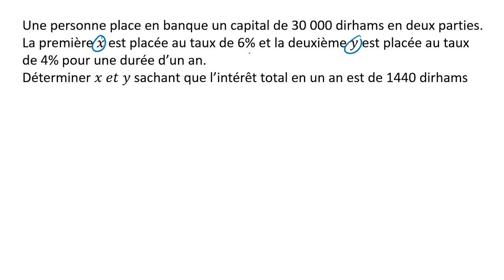Problème à résoudre avec système de deux équations à deux inconnues ► TRONC COMMUN SCIENTIFIQUE